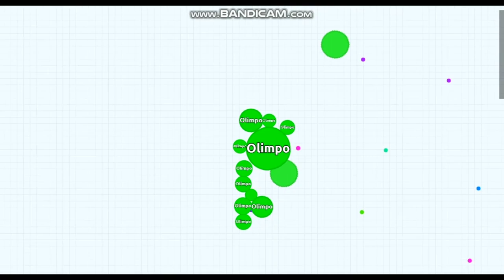Agar.io mas... é 1 minuto